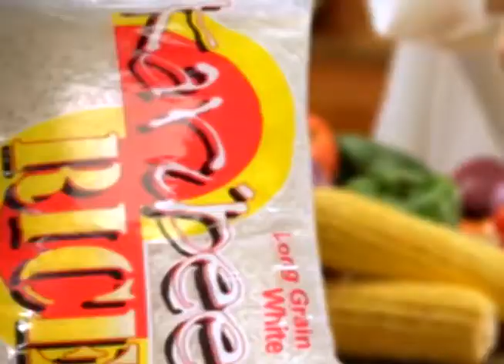News Headlines 11th Sept 2017